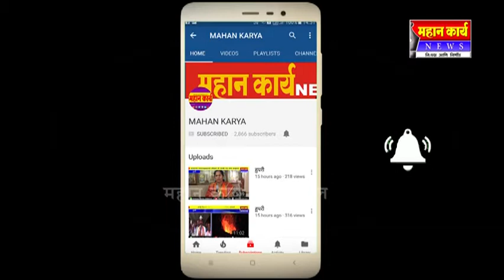सदलगा येथे राष्ट्रीय मतदार दिवस साजरा